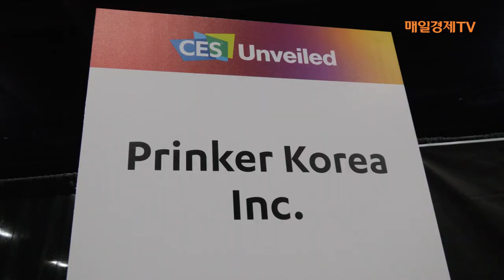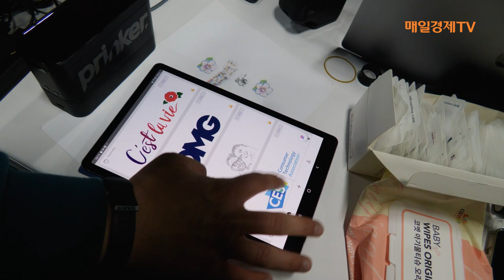타투를 1초만에?...CES에서 눈길 돌아가게 만든 혁신상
재미와 호기심, 두마리 토끼잡았다...타투로 CES혁신상 받은 사연

촬영/편집 권시현PD